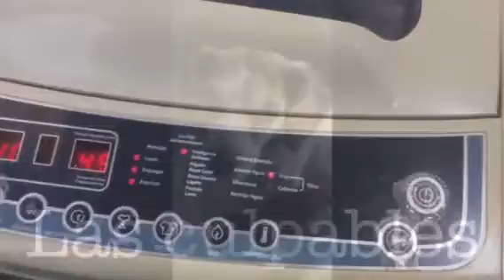¿Día de lavandería? ¡Usa aceites esenciales dōTERRA!